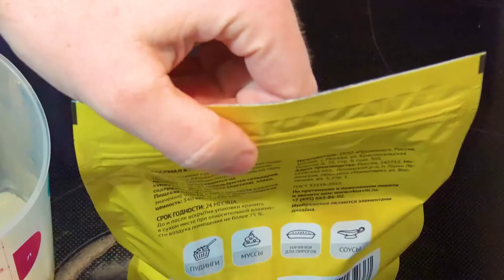SHRIMP IN WASABI SAUCE. Failure. My mistakes. Shrimp sauce with condensed milk and wasabi.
Pan-Asian cuisine is considered one of the most mysterious in the world. Today's recipe for shrimp in wasabi sauce with condensed milk. Shrimps with restaurant sauce. Write your comments!

🔔 Make sure you have a call enabled so you don't miss any of our videos! 🔔
Friends, please! Repost the videos you like, because it helps the development of the channel! Have a nice day, everyone! 👌 👌 👌 Your friends can benefit from these simple and delicious recipes.

Ingredients:
raw shrimp
Deep-frying oil - 1 l
Tempura flour - 100 g
Corn starch - 50 g
lettuce leaves
Lemon or tangerine

Wasabi Sauce:
wasabi powder - 20 - 30 g

My friends, if you liked this video, you can help the channel's development!
WRITE A COMMENT or ask a prescription question.
I will be more than happy to answer you.
Best regards, Dmitry